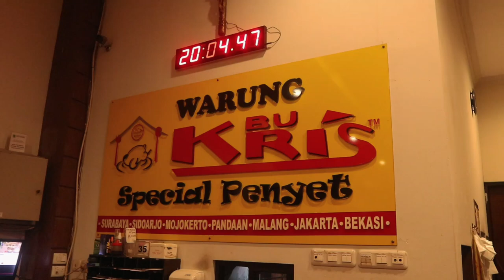BEKASI RASA SURABAYA !!!! NASI KRAWU WARUNG BU KRIS HARAPAN INDAH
BUKBER MUGIWARA NIJUKU X NASI KRAWU WARUNG BU KRIS HARAPAN INDAH

Halo Netizen yang budiman, jumpa kembali di Vlog Akhir Pekan

Di kesempatan ini  gue mengunjungi Warung Bu Kris yang terletak di Harapan Indah dengan tujuan mengikuti acara buka puasa bersama yang diadakan klub bahasa jepang jaman gue SMA - Mugiwara Nijuku.

Salah satu hal yang unik adalah, untuk pertama kalinya saya mencoba salah satu menunya yakni Nasi Krawu. Apaan tuh nasi krawu?? Saksikan selengkapnya di video ini ya...

Warung Bu Kris Harapan Indah:
Sentra kuliner, Jl. Raya Kota Harapan Indah, RT.003/RW.007, blok1p, Kecamatan Medan Satria, Kota Bks, Jawa Barat 17131